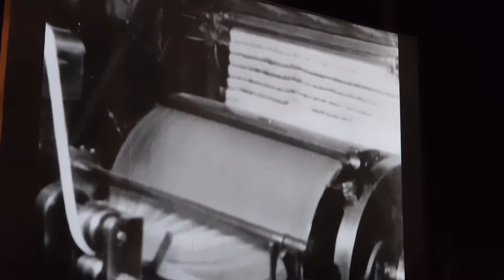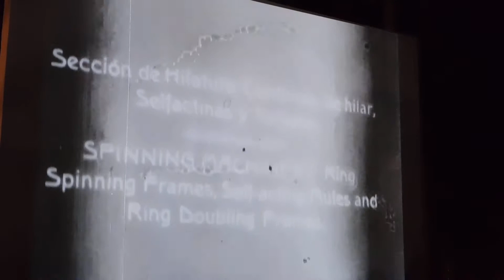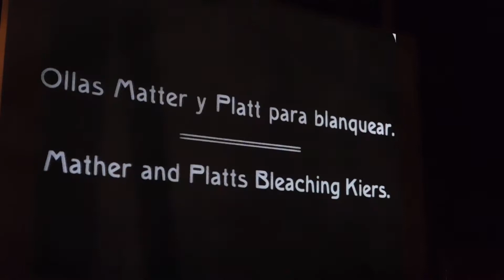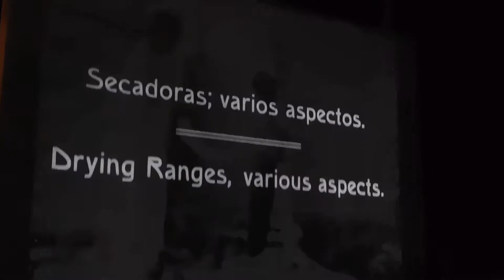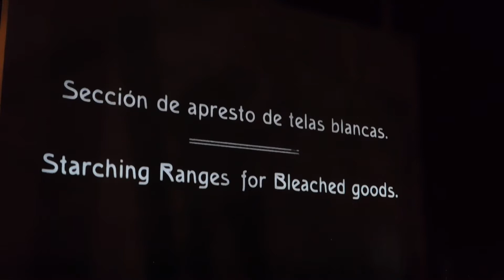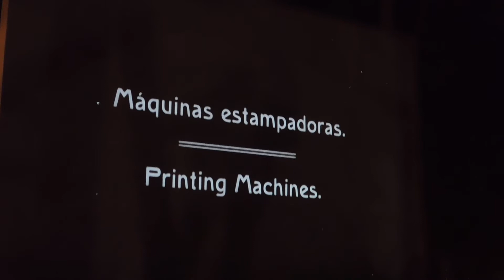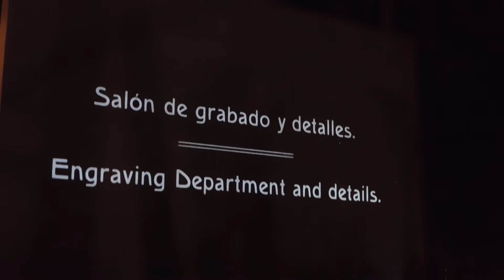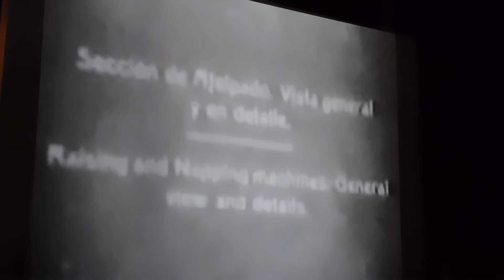México Industrial - 1923 por Cabezas de Cera [Parte 2] Cineclub Parque Hundido [Audiorama] 27/2/2020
Segunda parte de la película proyectada por el Cineclub del Parque Hundido en la Ciudad de México, SOMNO AUTOMATUM / México Industrial 1923 es un proyecto que abarca lo visual y lo sonoro. Toda la filmografía utilizada en su concepción forma parte del patrimonio cinematográfico de México, este documento dura aproximadamente una hora, esta nos muestra los procesos de producción textil y el auge de esta industria a principios del siglo XX. [. sincrónicamente, Cabezas de Ceras recrea la atmósfera para la producción de hilos y las transformaciones del cuerpo, la materia y el sonido que genera el trabajador mediante el uso de las máquinas. En este mismo contexto, la música es un factor clave lleno de improvisación libre, composición en formato abierto, looping en vivo y una instrumentación única. Esta experiencia compartida transporta al público a una profunda recreación imaginaria de los sonidos que rodeaban la vida cotidiana en la Fábrica textil de Metepec. ], esta producción fue proyectada el día 27/02/2020 con la presencia de los músicos de Cabezas de Cera, dando estos al finalizar el filme una rueda de preguntas y respuestas para los asistentes, en esa ocasión todavía no se editaban los DVD's del filme para su venta al público, sin embargo hoy en día se encuentra disponible en una edición de lujo, la cual incluye un sonido masterizado en 5.1 y un libro sobre el tema del documental, y que se puede adquirir con los integrantes de la banda directamente a través de las redes sociales, la curación de este documento corrió a cargo de la Benemérita Universidad Autónoma de Puebla de los Ángeles - BUAP.

Los derechos de este filme y sus contenidos corresponden a los realizadores del mismo, este material solo es para fines educativos, de documentación e investigación, nunca se ha intentado con fines de lucro.